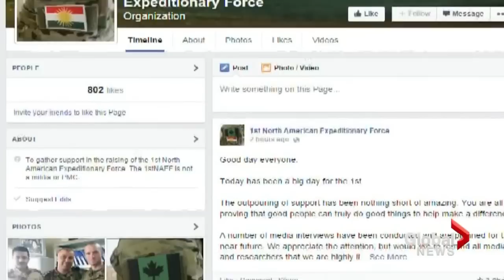Canadian vet joins Peshmerga to fight ISIS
Fri, Nov 21: Canada has not sent troops to fight ISIS on the ground, but at least one former soldier has travelled to Iraq to join Peshmerga fighters. As Mike Le Couteur reports, some civilians are so fired up about the horrors of ISIS they want to volunteer to fight.